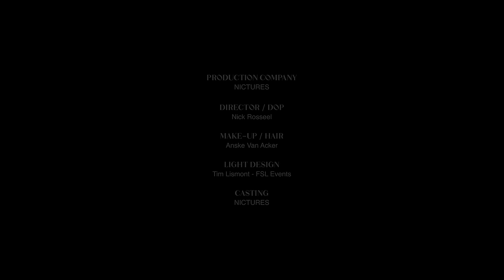OLIVIA & PAUL SINHA - ELEKTRICITEIT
Written by: Olivia Trappeniers, Paul Sinha & Adriaan Persons
Produced by: Adriaan Persons
Production company: NICTURES
Director / DOP: Nick Rosseel
Make-up / hair: Anske Van Acker
Light design: Tim Lismont - FSL Events
Studio: HD Ledshine

Lyrics:

Er is al weken lang iets aan de hand en de reden dat ben jij.
Ben niet wie ik was, ik dans op de bar, boek twee tickets naar Parijs.

Wat dacht je van mij, ik zet alles opzij wat eerst zo belangrijk was.
Ik zit maar te staren, vriendinnen vragen waar ik vannacht weer was.

Maar ik kan jou niet ontwijken.
Ik kan er toch niet omheen.
Ik hoef het niet te begrijpen.
Maar het zit in m’n systeem.

Want dit is elektriciteit.
Ik voel de vonken springen tussen jou en mij.
Duizend volt vanbinnen.
Ik weet jij voelt het ook
De spanning is te hoog
Het komt steeds dichterbij
Wij zijn elektriciteit

De spanning tussen jou en mij
Oh oh oh
Ja wij zijn elektriciteit
Oh oh oh
De spanning tussen jou en mij ij ij

M’n lichaam verdoofd, ik sta onder stroom
Alleen jij die dat begrijpt
Kijk hoe we zweven, dagen en weken vliegen aan ons voorbij

Van antwerpen tot amsterdam
Ik voel die zenuwen baby zelfs in een ander land
Ik wil ontdekken en snappen en voelen hoe je dat doet
Je laat me lachen, we dansen, dit is precies wat ik zoek
Want als ik a zeg, dan zeg jij b en andersom
Jij bent een explosie, samen zijn we de bom
Niemand kan ontkennen dat je hoort bij mij
Het is een feit, ze zien dat wij elektrisch zijn

Duizend volt vanbinnen.
Wij zijn elektriciteit

Duizend volt vanbinnen.
Wij zijn elektriciteit